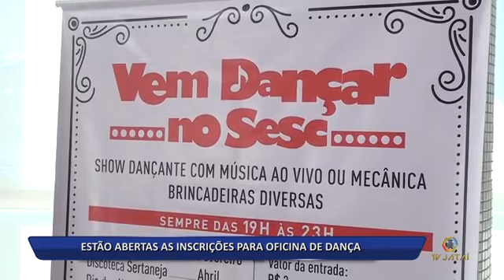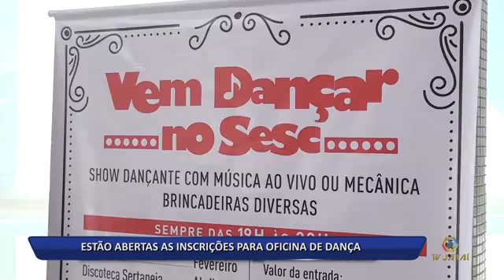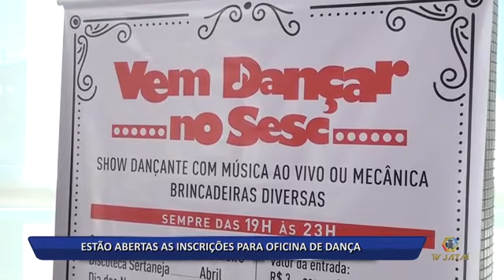31 03 17 ESTÃO ABERTAS AS INSCRIÇÕES PARA OFICINA DE DANÇA